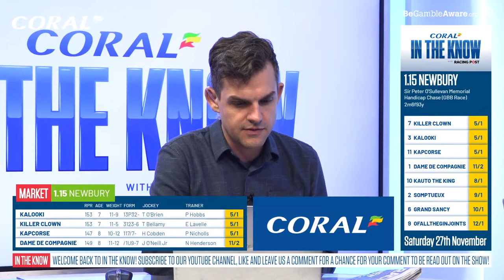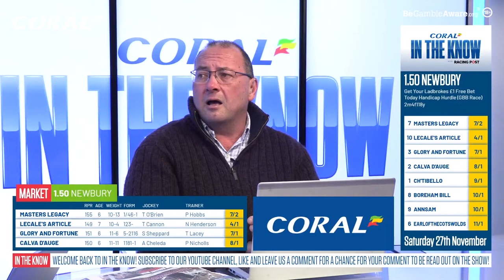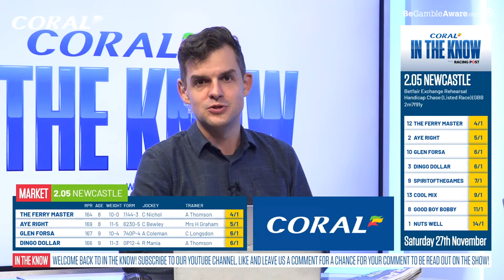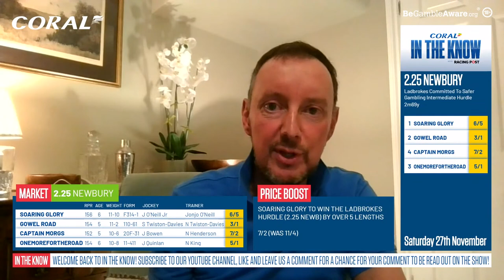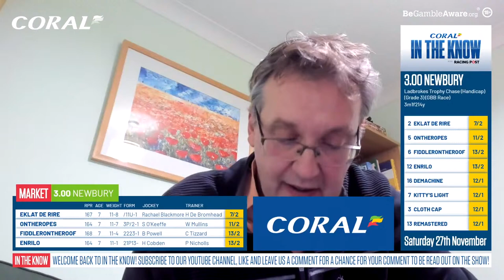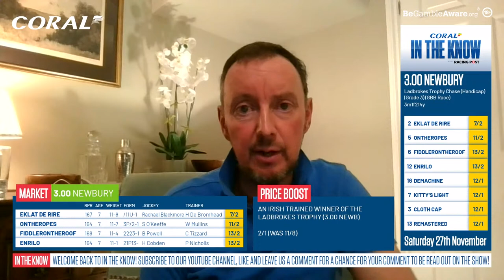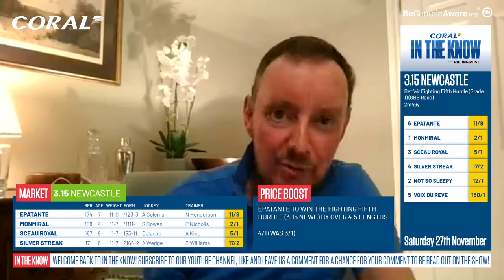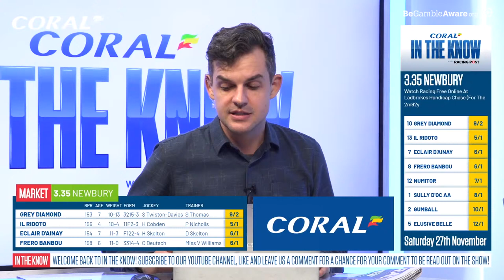Ladbrokes Trophy Day Preview | Horse Racing Tips | In The Know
Join Ross Brierley, Coral's David Stevens and Racing Post Tipsters Tom Segal & Paul Kealy, as they preview and give their tips for this weekend's racing at Newbury & Newcastle, featuring the Ladbrokes Trophy and the Fighting Fifth Hurdle.

18+ Gamble Responsibly